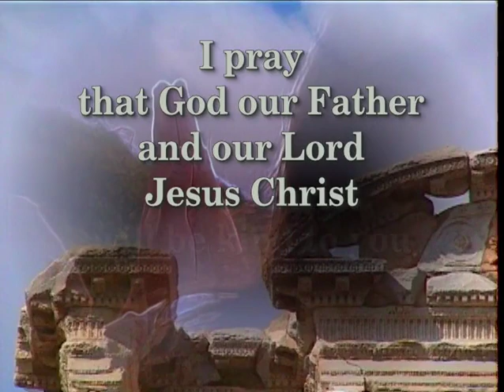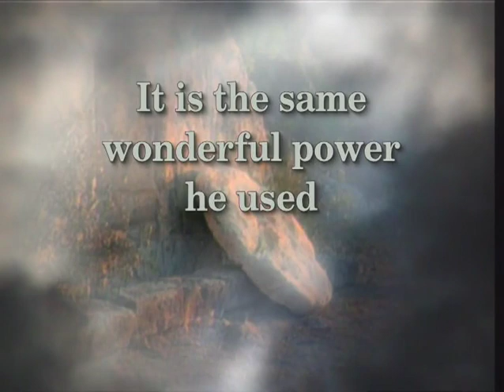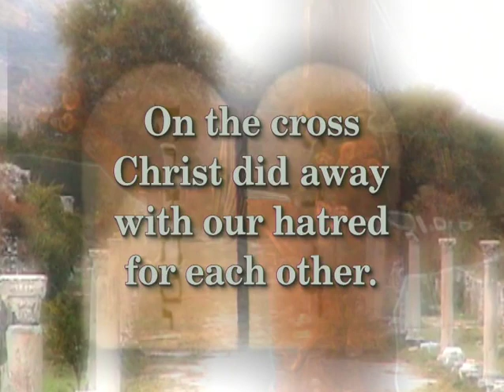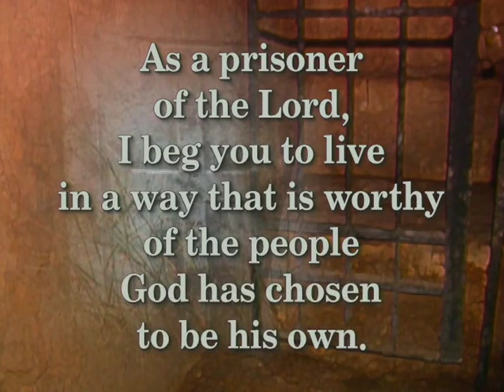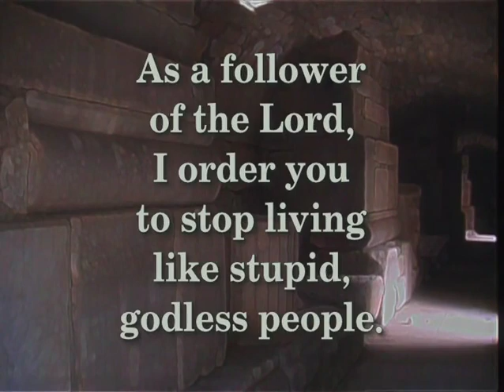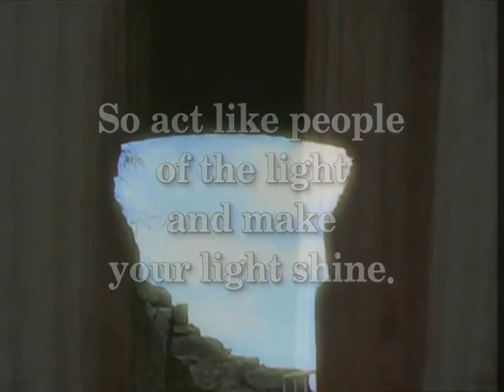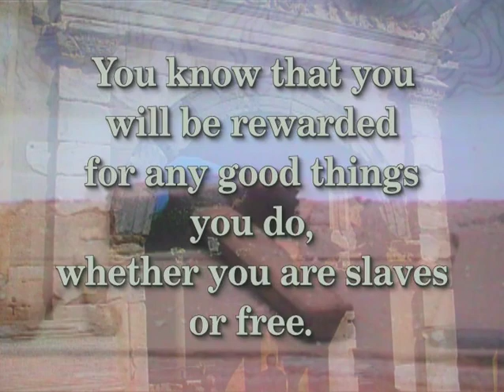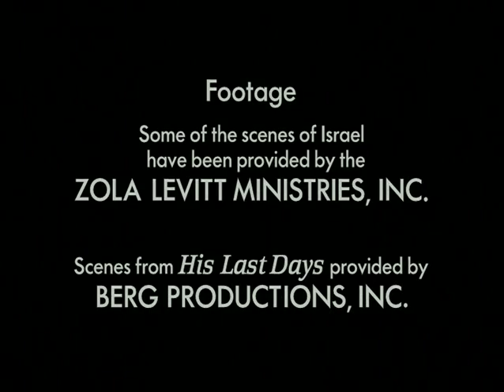Ephesians (The Book of Ephesians Visual Bible) CEV | Bible Movie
Chapter 1  0:29

Chapter 2  5:02

Chapter 3  9:15

Chapter 4  12:48

Chapter 5  17:55

Chapter 6  22:44

For more about the Gospel Message, please visit t.ly/P6o6

This Bible Movie was produced by The Bible Channel.

Bonuses:
Genesis (The Book of Genesis) in SD / KJV
is.gd/AexA1H

Bonus Movie in Spanish
(en Español)
Juan (El Evangelio de Juan) en HD / SPANISH